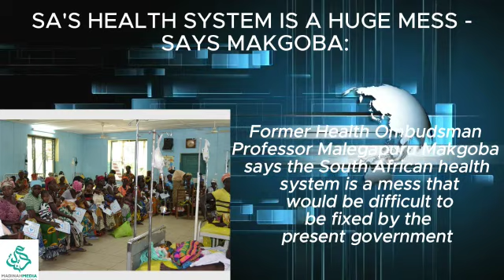MADINAH MEDIA DAILY NEWS HEAD LINES 1 JUNE 2023